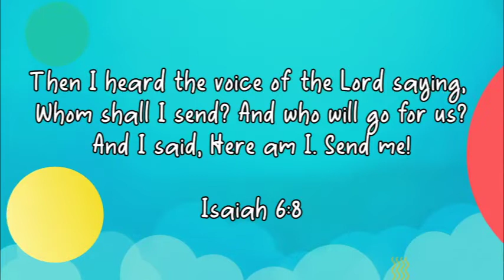Daystar Junior Church - November 22, 2020, Ages 10 - 12